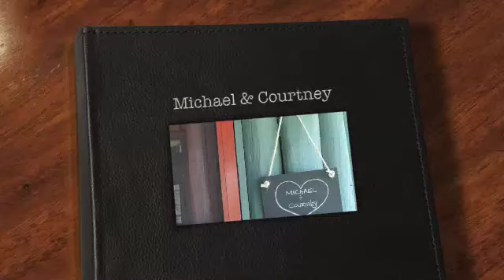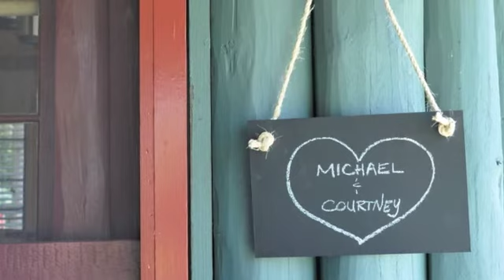Michael & Courtney; married 5/19/12 at Migis Lodge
On the morning after, Michael and Courtney describe how they chose Migis Lodge as their wedding venue, the ins and outs of their theme and food selections, and how the flow of their day went.